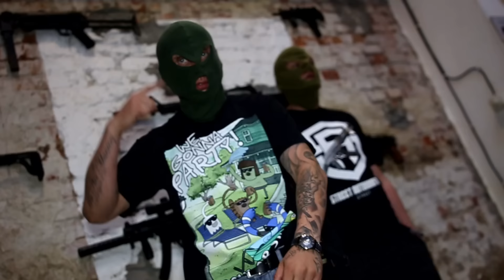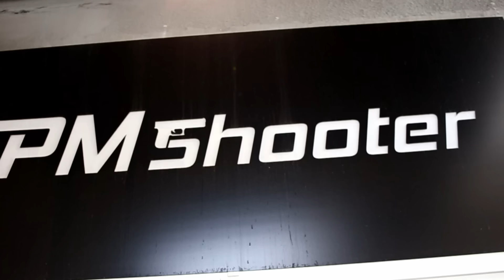ROGAL DDL - KALASHNIKOV / 303.Prod / VIDEO HD OFFICIAL